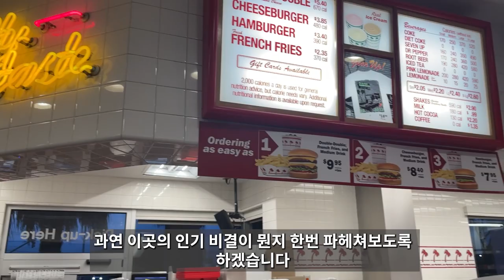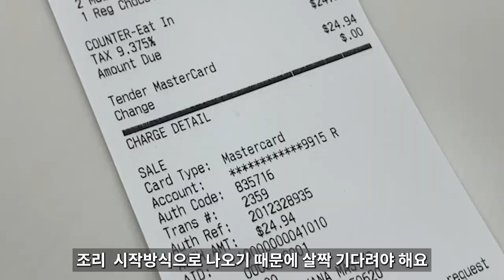미국 서부에서만 맛볼수있는 환상적인 버거 인앤아웃! In-N-out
여러분들 드디어 인앤아웃버거에 다녀왔습니다.
미국에서도 서부 지역에서만 맛볼수있는 너무나도 유명한 햄버거
같이 맛 보러 가시죠!